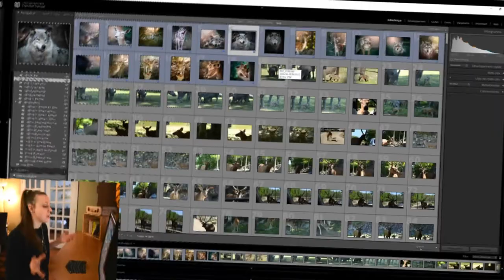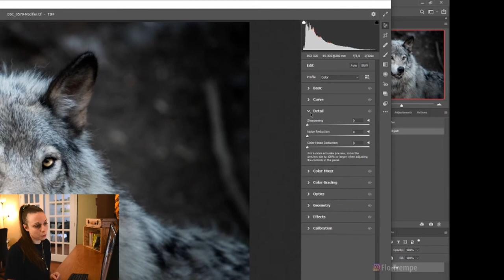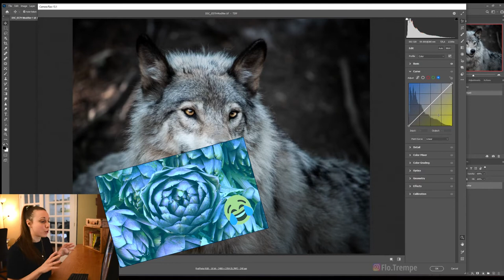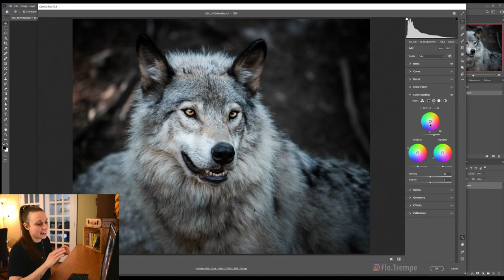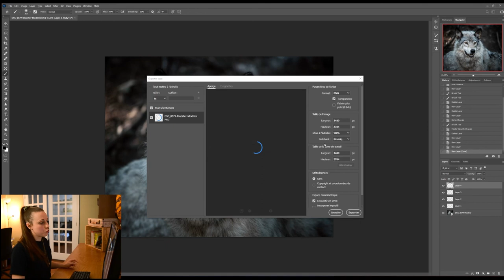INTRODUCTION À CAMERA RAW : formation Photoshop retouche photo pour débutant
TUTORIEL - INTRODUCTION À CAMERA RAW - ÉDITER DANS PHOTOSHOP

Comment passer de Lightroom à Photoshop ? Je vous explique comment ouvrir vos photos dans Photoshop à partir de Lightroom et je vous fais une introduction à CAMERA RAW pour commencer à éditer vos photos directement dans PHOTSHOP !

00:00 - Intro
00:17 - Ouverture d'une photo
01:06 - Ouverture de Camera Raw
01:33 - Les onglets
01:43 - Basic
02:32 - Curve
03:07 - Detail
03:29 - Color Mixer
04:34 - Color grading
05:17 - Optics
05:32 - Effects
05:50 - Recadrage
05-57 - Correction
06:08 - Pinceau de correction
06:46 - Dans Photoshop
07:13 - Enregistrer + exporter

🤩 GUIDE SUR LES COULEURS (il y a une version gratuite)

📸 MON ÉQUIPEMENT :
Camera Nikon D500
Lentille Nikon 70-300mm
Lentille Nikon 85 mm
Lentille Nikon 35 mm
Batteries de rechange
Carte mémoire XQD SONY 64 GB
Carte mémoire SanDisk 64 GB
Disque dur externe
Ma première caméra, parfait pour commencer